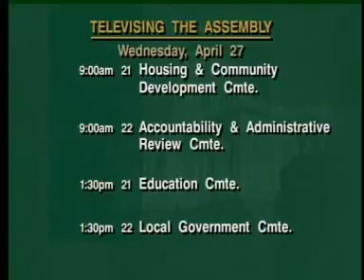Assembly Accountability and Administrative Review Committee 4/27/2011